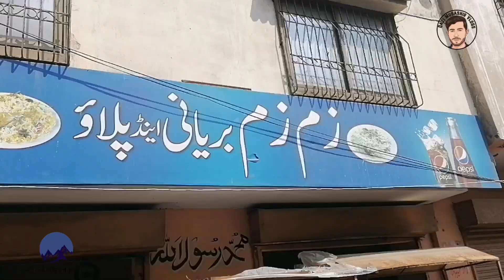Truck Stand Karachi | New truck stand mari pur road | ٹرک اڈہ کراچی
السلام عليكم دوستوں کیسے ہیں آپ سب؟؟
امید ہے اور دعا ہے بخیریت ہوں ۔ اس بار میں آپ کو ٹرک اڈہ کراچی دکھانے جا رہا ہوں امید ہے آپ کو پسند آئے گی ویڈیو ۔ تو ویڈیو کو لائیک،  کمنٹس اور چینل کو سبسکرائیب کرنا نہ بھولیے گا۔ شکریہ

Lahore Fort Video;

Vlog # 01
Here is my best Video Village life of kalri Pakistan

Vlog # 02

Natural beauty of Pakistan mianwali